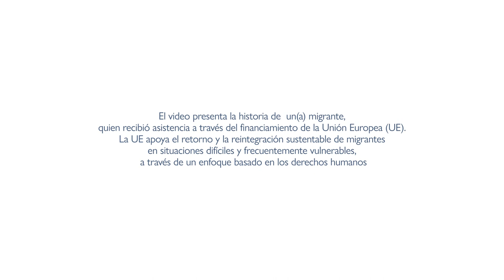La historia de reintegración de Happy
"Happy emigró de Malawi a Sudáfrica en busca de mejores oportunidades para mantener a su familia. Allí, sin embargo, las condiciones de vida resultaron ser más duras y desafiantes de lo esperado.

Después de comunicarse con la OIM, recibió asistencia para el retorno y la reintegración. Para facilitar su reintegración en la comunidad, Happy contó con el apoyo de Jonathan, un consejero de la OIM. Jonathan presentó a Happy a una cooperativa agrícola local y le ofreció la oportunidad de asistir a capacitaciones comerciales. Happy ahora apoya a la cooperativa agrícola y posee una tienda de software en Lilongwe.

El video presenta la historia de los beneficiarios apoyados a través de la Acción Piloto sobre Retorno Voluntario Asistido y Reintegración (AVRR), financiada por la Unión Europea e implementada por la OIM en Malawi.